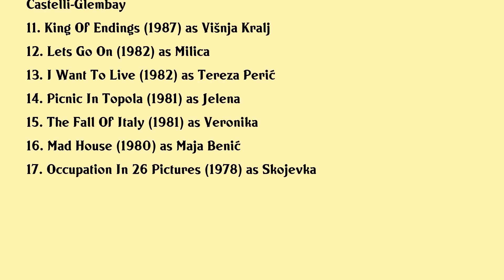Ena Begović Movies list Ena Begović| Filmography of Ena Begović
Ena Begović Full Movies List Filmography of Ena Begović

Latest movies of Ena Begović are:

1. In Four Rows
2. The Three Men Of Melita Zganjer
3. Agony
4. The Third Woman
5. Forget Me Not
6. Charuga
7. Acting And Reality
8. Carnival Angel And Dust
9. Balkan Express 2
10. The Glembays
11. King Of Endings
12. Lets Go On
13. I Want To Live
14. Picnic In Topola
15. The Fall Of Italy
16. Mad House
17. Occupation In 26 Pictures

Complete list of movies acted by Ena Begović are in this video.

Please Comment down your favorite movie of Ena Begović